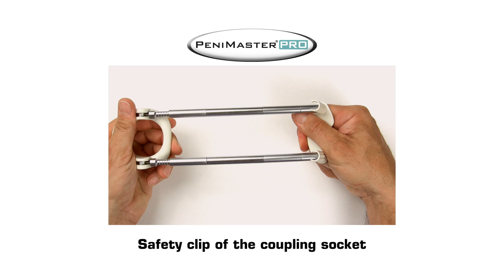PeniMaster®PRO - Safety clip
The clip function detaches the holding support and/or the coupling socket from the rods in the event of overload conditions (here: coupling socket PeniMaster PRO).